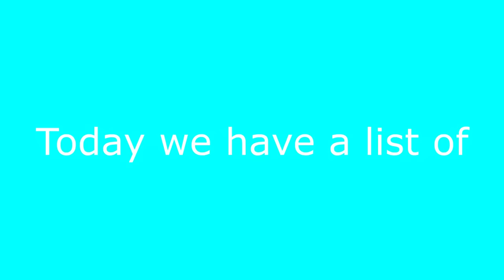Top 5 Capybara